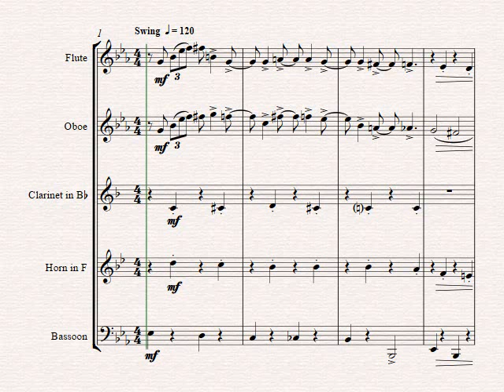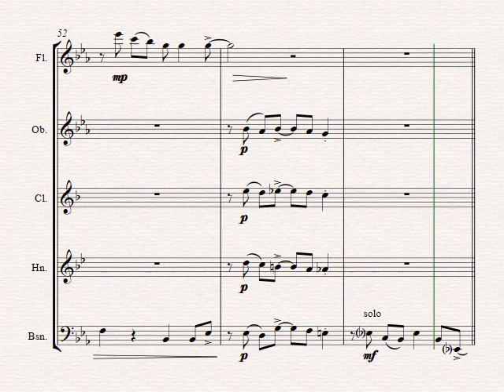You've Got A Friend In Me - Woodwind Quintet - Eb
About this arrangement:
Wonderful and world wide known leitmotif from the Toy Story movies. A must for your repertoire!

Instrumentation:
Full Score
Flute
Oboe
Bassoon